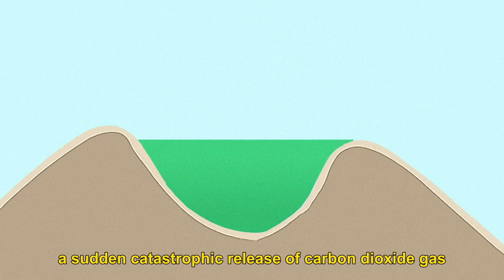Deadliest Places in the World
In this captivating video, viewers are taken on a journey into the heart of Earth's most intriguing and treacherous locations. From the searing expanse of the Danakil Desert to the enigmatic realms of Snake Island, each place embodies a unique blend of allure and danger that captivates the imagination.

The narrative unfolds as the exploration delves into the depths of the Danakil Desert, a scorching landscape that stands as a testament to the planet's raw power. As the camera pans across the arid expanse, the viewer is reminded of the delicate interplay between Earth's geological forces and its unforgiving climate. The desert's fiery temperatures serve as a backdrop for the mesmerizing visual spectacle of small volcanoes dominating the rift valley, where molten basaltic lava creates an otherworldly landscape.

Transitioning to the Valley of Death in Russia, the video paints a picture of an eerie and ominous land shrouded in mystery. The story of two hunters stumbling upon a barren expanse covered with animal carcasses serves as a haunting introduction to the deadly gases that linger there. This supernatural phenomenon, attributed to high concentrations of poisonous gases emanating from volcanic activity, underscores the potent and unseen dangers that can lie beneath Earth's seemingly ordinary surface.

As the narrative continues, the camera takes us to Fraser Island, Australia—a place of stunning beauty that conceals hidden hazards. The glistening waters of the surrounding ocean belie the presence of venomous jellyfish and treacherous underwater obstacles. The island's wild dingoes serve as a potent reminder that the natural world's inhabitants can be as formidable as the landscapes themselves. The juxtaposition of captivating vistas and untamed creatures highlights the delicate balance between the allure of nature and the necessity of vigilance.

The video then transports us to the heart of Thailand's Elephant Kingdom, where a risky tourist attraction once allowed visitors to feed live crocodiles from flimsy metal cages. The audacity of this endeavor, coupled with the closure of the attraction due to safety concerns, underscores the importance of responsible and ethical tourism practices. This segment reminds viewers of the delicate coexistence of humans and the wild creatures that inhabit our world, emphasizing the need for respectful engagement with nature.

The narrative culminates in the exploration of Snake Island, Brazil—a place that epitomizes the convergence of beauty and terror. The island's dense vegetation and pristine beaches stand in stark contrast to the presence of deadly golden lancehead snakes. The notion of an island entirely off-limits to humans due to its lethal inhabitants creates an eerie intrigue that lingers long after the video's conclusion.

Throughout this mesmerizing visual journey, the video masterfully weaves together the dual nature of Earth's landscapes—captivating and perilous, beautiful and daunting. As viewers, we are reminded of the importance of approaching these natural wonders with respect, awareness, and an understanding of the delicate balance that exists between our fascination and the inherent dangers they possess.